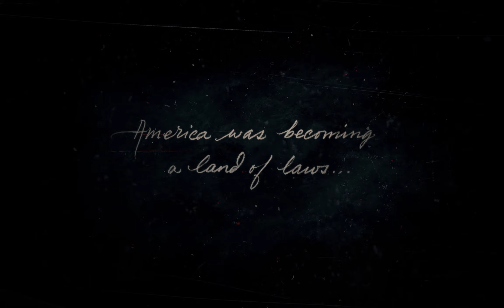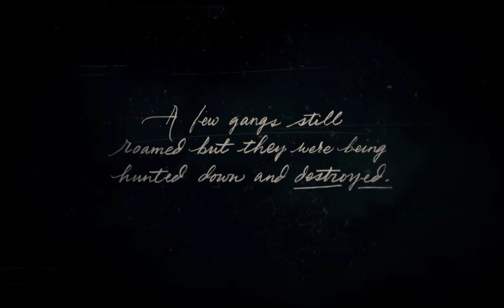RED DEAD REDEMPTION 2 Gameplay Walkthrough Part 1 [2K 60FPS] | Ultra Graphics | RTX 3060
RED DEAD REDEMPTION 2 Gameplay Walkthrough Part 1
This Gameplay is recorded in 2K 60FPS on Lenovo Legion 5 Pro
Graphic Settings :
►Display Resolution : 2560 × 1600
►Nvidia Reflex Low Latency : Enabled + Boost
►V-Sync : On
►Texture Quality : Ultra
►Anisotropic Filtering : 16x
►Lighting Quality : Ultra
►Global Illumination Quality : Ultra
►Shadow Quality : Ultra
►Far Shadow Quality : Ultra
►Screen Space Ambient Occlusion : Ultra
►Reflection Quality : High
►Mirror Quality : Ultra
►Water Quality : High
►Volumetrics Quality : Ultra
►Particle Quality : High
►Tessellation Quality : High
►NVIDIA DLSS : Performance
Laptop Specifications :
►Processor : AMD Ryzen 7 5800H with Radeon Graphics
►RAM : 16 GB
►Graphics : GeForce RTX 3060 Laptop
►OS : Windows 11
Setup :
►Laptop : Lenovo Legion 5 Pro
►Controller 1 : PS5 Dual Sense Controller
►Controller 2 : Xbox One Wireless Controller
►Mouse : Logitech G402 Hyperion Fury
►Keyboard : Lenovo Wireless Keyboard
►Headset : Red Gear Cosmo 7.1